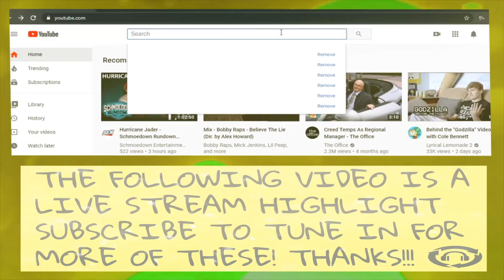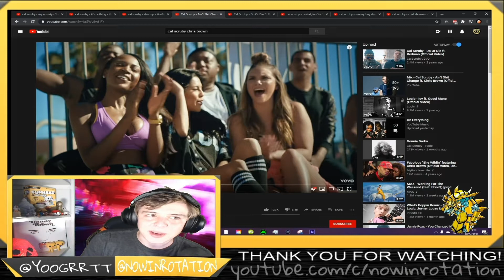CAL SCRUBY HAS SONGS W/ CHRIS BROWN & REDMAN *MUSIC VIDEO REACTION*